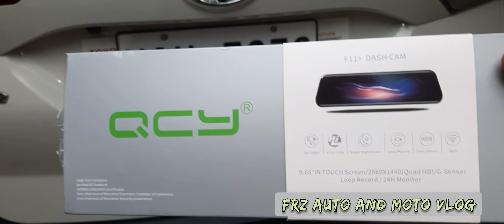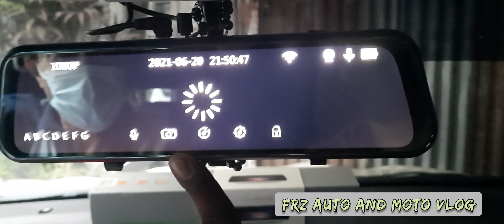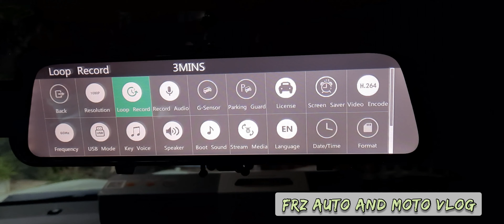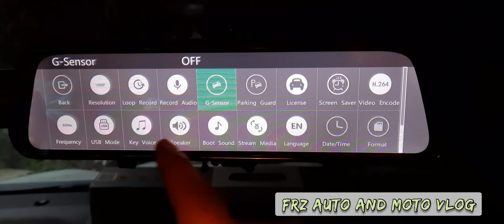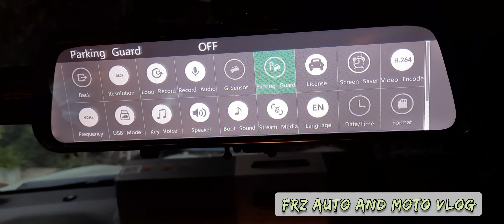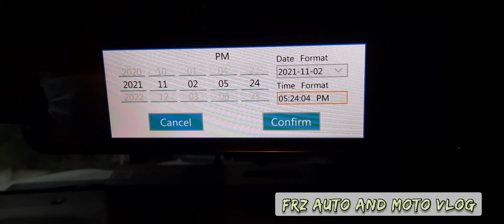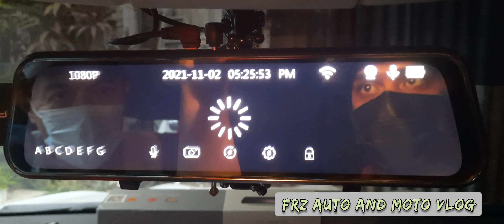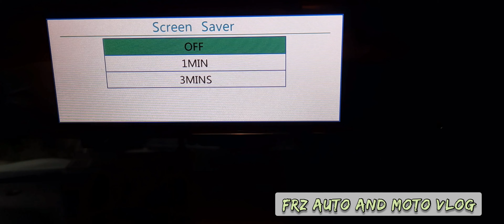HOW TO INSTALL DASHCAM FRONT AND BACK CAMERA TO TOYOTA RUSH 2020? (DIY FAST AND EASY)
QCY F11 PLUS DASHCAM
SUPER NIGHT VISION WIFI 2K Car Dvr Camera 10 Inch Streaming RearView Mirror Dash Cam FHD 1080P Video Recorder With Rear View Camera

HD night vision dual lens Car DVR Wifi
1. easy to use and control.
2. Flexible front camera: taking into account some of the customer's original rearview mirror is long.
3. Front and rear two-channel simultaneous recording: this car dvr has two cameras, you can shoot video at different angles front and rear. In your eyes, everything happens around the car.
4. One button switch for two different image display modes: safe parking is reversed. When the car is reversing, the car dvr will automatically switch to the rear camera with parking line to ensure safer parking;
5. Automatic power on/off: when the car engine starts, the car dvr will automatically turn on and start recording. In addition, if the car engine stops, the car dvr will be turned off after 10 seconds.
Lens Angle Of View: 170 Degrees Wide Angle
Video Resolution: 1296P
Rear Camera Resolution: 1080P
Support Press2.5D
Motion Detection: Support
Loop Recording: Support
G-Sensor: Support
Reversing Visual: Support
Recording Mode: Tf Card Recording, Support Front And Rear Double Recording
Audio Recording: Support
Interface: Usb2.0, Tf Card
Automatic Front/Rear Lens Switching Function: Support
Rear Camera Parking: Support
Operating Temperature: negative20~70 ° C
Colour:Black
Material:metal
Size:10 Inch
Package Contents:
1 * wifi camera
1 * Cam with cable
1 * Car Charger
1 * USB Cable

Loc: 97 E Rodriguez Ave. Taytay,Rizal
Landmark: Near Siena College, Beside Wok it Out and ChickNPlus
Waze: FRZ CARWASH AND ACCESSORIES